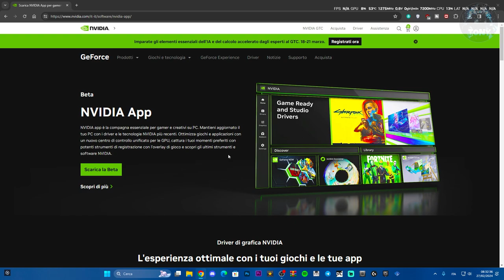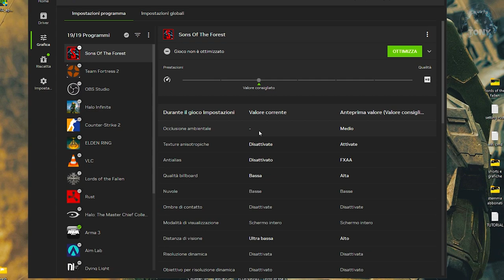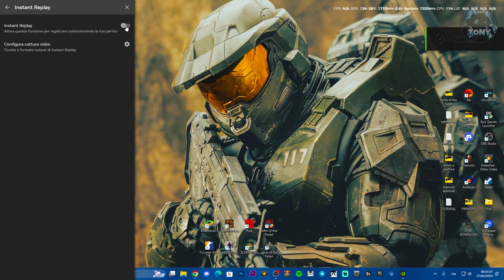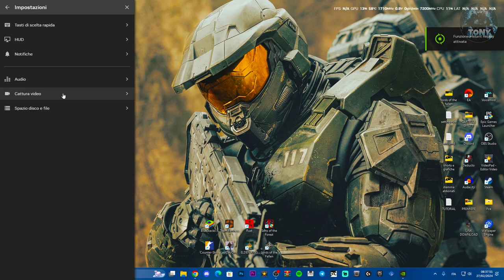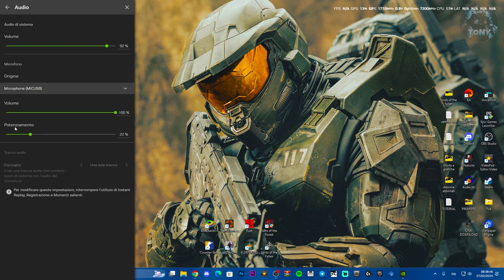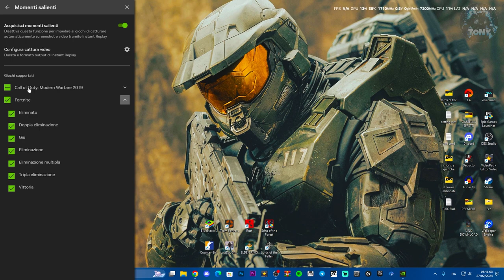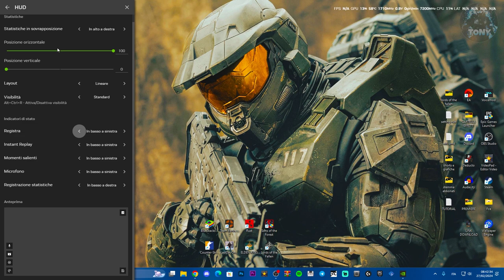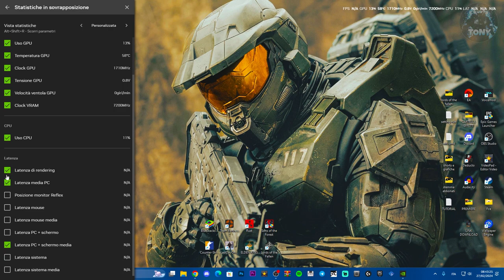COME USARE AL MEGLIO NVIDIA APP SU WINDOWS 10 E 11 - TUTORIAL COMPLETO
MIO REFCODE:563685ph1

PC:
MOBO: B450 GAMING PLUS
CPU: R5 3600
GPU: 1660 SUPER
RAM: 16 GB
CASE: 4000D AIRFLOW CASE CORSAIR

VIDEO TUTORIAL
               GAMES---TECH---MICROSOFT